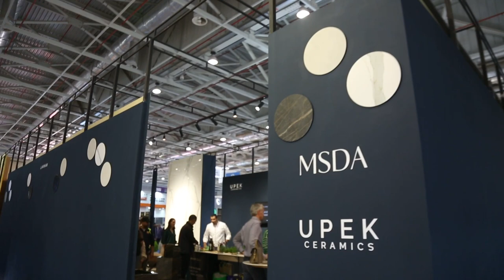MSDA - SIB 2022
La caméra SIBTV a visité le stand MSDA - SIB 2022